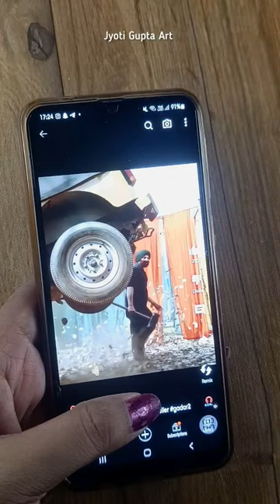Gadar 2 Drawing, Sunny Deol as Tara Singh 💪🤨